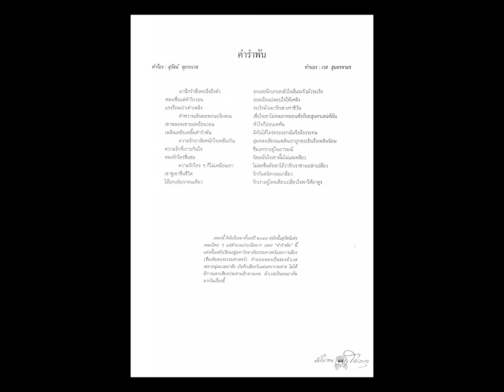คำรำพัน มัณฑนา โมรากุล ขับร้อง / วงดนตรี สุนทราภรณ์ ( มีเนื้อเพลง )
คำรำพัน
คำร้อง  สุรัฐ ( สุรัสน์ ) พุกกะเวส
มัณฑนา โมรากุล ขับร้อง
แผ่นเสียงตรา กระต่าย
หมายเลข  T. 9060 , CEI. 40621
แผ่นเสียงผลิตจาก ประเทศอังกฤษ

อีกหน้า เพลง พรานล่อเนื้อ / วินัย จุลละบุษปะ ขับร้อง / วงดนตรี สุนทราภรณ์

*  บันทึกของ คุณมัณฑนา โมรากุล
     ... เพลงนี้ ดิฉันร้องมาตั้งแต่ปี 2487 สมัยนั้นสุรสน์ ( สุรัฐ ) แต่งเพลงใหม่ ๆ แต่สำนวนประณีตมาก เพลง " คำรำพัน " นี้ แต่งตั้งแต่ ( คุณสุรัฐ ) ยังเรียนอยู่มหาวิทยาลัยธรรมศาสตร์และการเมือง ( ชื่อเดิมของ มหาวิทยาลัยธรรมศาสตร์ ) ทำนองเพลงเป็นของน้าเวส เพราะนุ่มนวลน่าฟัง บันทึกกับแผ่นเสียงตรา กระต่าย ไม่ได้มีการแยกเสียงประสานอีกตามเคย น้าเวสเป็นคนอาภัพมากในเรื่องนี้ ...
( ถ้ามีการแยกเสียงประสาน เพลงจะมีความไพเราะมากกว่านี้ครับ - คน ฝั่งธน )

*  เนื้อเพลง เพลงคำรำพัน ข้อมูลนำมาจากหนังสือ  ดาวประดับฟ้า มัณฑนา โมรากุล , ชมรมนักจัดรายการเพลงเก่า ร่วมกับ สำนักงานคณะกรรมการวัฒนธรรมแห่งชาติ , จัดพิมพ์เผยแพร่ เมื่อปี พ.ศ. 2538

เพลงคำรำพัน

     มานึกรำพึงคะนึงถึงตัว
อกเอยนึกเกรงกลัว ใจสั่นระรัวมัวระเริง
หลงเชื่อแต่คำวิงวอน
ออดอ้อนปลอบใจให้เหลิง
แรงร้อนเร่าเท่าเพลิง
ระเริงมัวเมารักเขาเท่าชีวัน
     คำหวานเยินยอพะนอง้องอน
เชื่อใจเขาไม่หลอกหลอน ฟังถ้อยสุนทรเสน่ห์ผัน
เขาพลอดเขาออดอ้อนวอน
หัวใจก็อ่อนเหหัน
เพลินเคลิบเคลิ้มคำรำพัน
มิทันได้ไตร่ตรองอกฉันจึงต้องระทม
     ความรักอาลัยหนักใจเหลือเกิน
ลุ่มหลงเสียจนเพลิน เราถูกยอเยินจึงเพลินนิยม
ความรักที่เกาะกินใจ
ซึมแทรกอยู่ในอารมณ์
หลงรักใคร่ชื่นชม
นิยมมั่นใจเขานั้นไม่แลเหลียว
     ความรักใคร ๆ ก็ไม่เหมือนเรา
ไม่สดชื่นดังเขา โอ้ว่ารักเราช่างเปล่าเปลี่ยว
เขาชูเขาชื่นชีวิต
รักกันสนิทกลมเกลียว
โอ้อกเอ๋ยเราคนเดียว
รักเราอยู่โดดเดี่ยว เปลี่ยวใจทำให้อาดูร